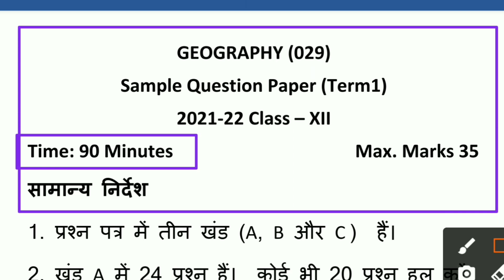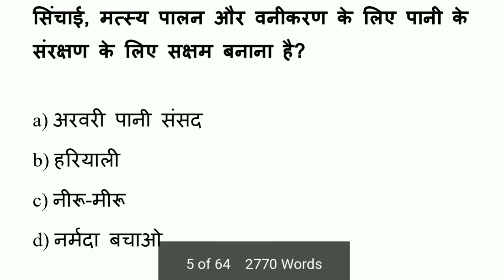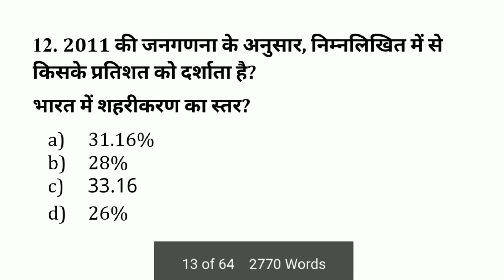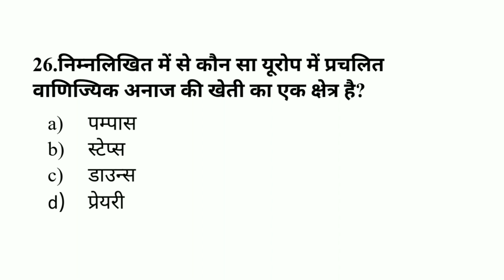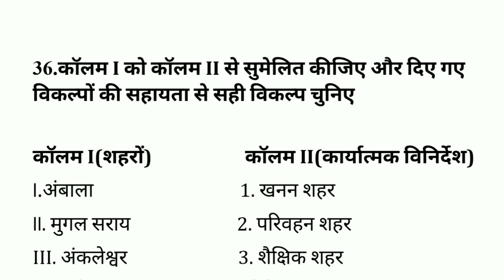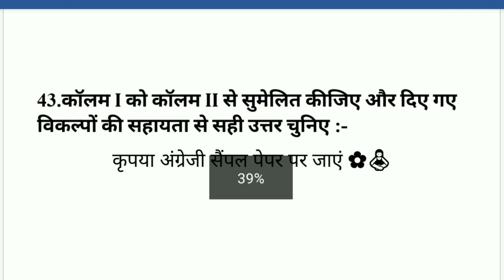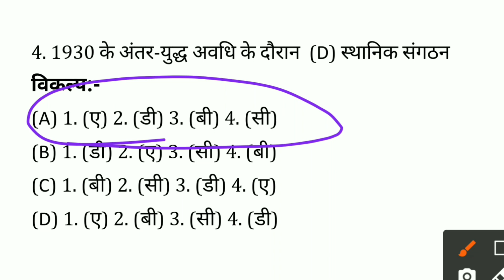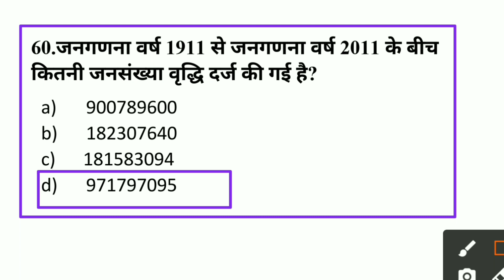Class 12th Geography Sample Paper 2022 With Answer Key ll 1st term geography sample paper ll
ll 1st_term_geography_sample_paper ll